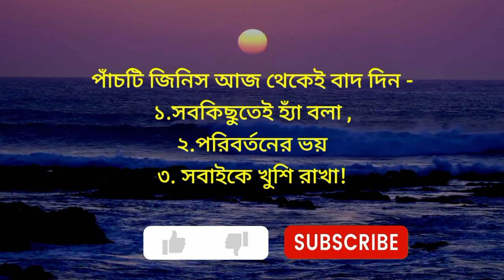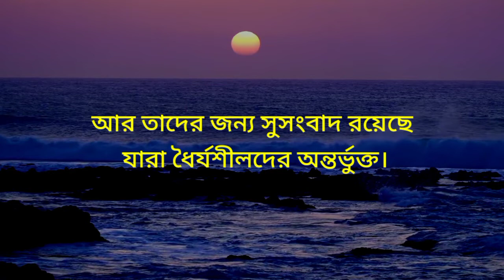Bangla emotional motivational Quotes/এই ৯টি বিষয় মেনে চললে জীবনে সুখী হওয়া সম্ভব...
আমাদের প্রতিটি কথায় জীবনের বাস্তবতা নিয়ে, যা আপনার হৃদয়  ছুঁয়ে যাবে এবং আপনার জীবনকে আরো সুন্দর ও সহজ করে দিবে ।

আশা করি এই পথ চলতে আপনারা সাহায্য করবেন।
Welcome to 🧡🧡
Dutch _Motivation _Bangla

L I K E | C O M M E N T | S U B S C R I B E (Dutch Motivation Bangla)
Motivational quotes
Bangla quotes
Heart Touching Bangla motivational quotes
Emotional quotes bangla
Bangla motivational quotes 2022
Best motivational quotes in Bangla motivational video
Heart Touching motivationa quotes bangla
Rs motivation bangla
Ukti
Monishider ukti
Bangla bani
Quotes in Bangla
Bangla Motivation
Famous quotes
Inspirational video
Inspirational quotes in Bengali
চিরন্তন বাণী
অপ্রিয় সত্যকথা
মনীষীদের উক্তি
মনীষীদের বাণী
উক্তি
বাস্তব কথা